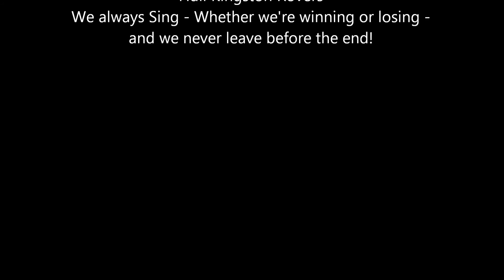We are hull kr We are hull kr by Hutch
This is the famous Hull KR chant set to a sample of Cosy Powell's Dance with the Devil - to celebrate the great Hull K.R. side of 2015.